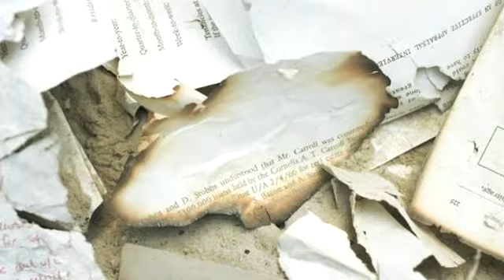A+M:23 - Aftermath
from the documentary:

Architecture + Morality

23/33 - Aftermath

(+'.'+) ... One question can make a difference ...

The dust from the WTC buildings contained a high level of radioactive material because:

A). Al Qaeda has the power to plant mini-nukes in the basement, or

B). The WTC was actually made from Depleted Uranium not Steel and Aluminium, or

C). The government and mainstream media are a bunch of lying fucks!!!

This is a Chapter from a full-length documentary that is currently in production.

Other chapters from the film can be found on my channel.

Video and Images by the Minority of the Many.

'Aftermath'
written and performed by Ingmar Schrey.

and

'Unfinished Sympathy'
written and performed by Massive Attack.